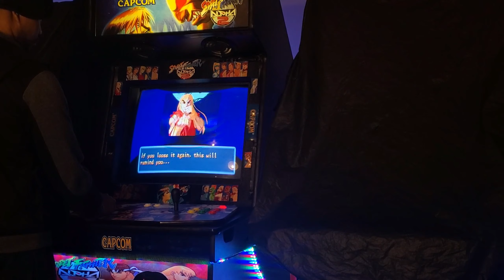Street Fighter Alpha 2 Arcade(1996) Gameplay